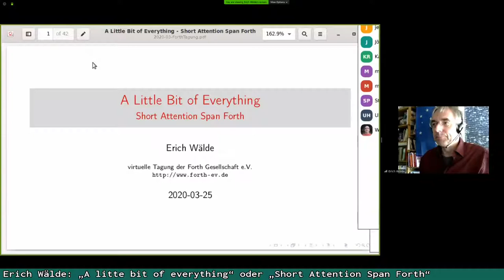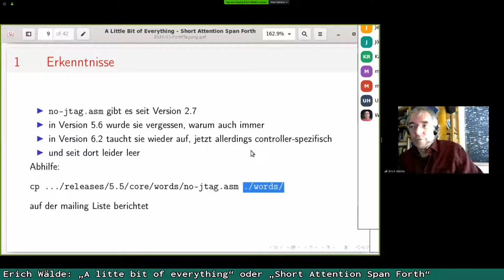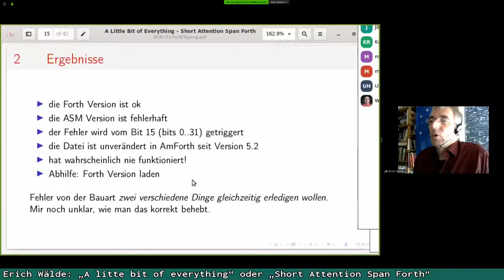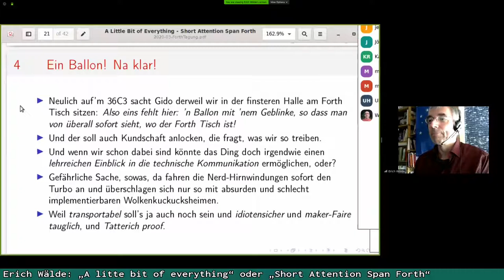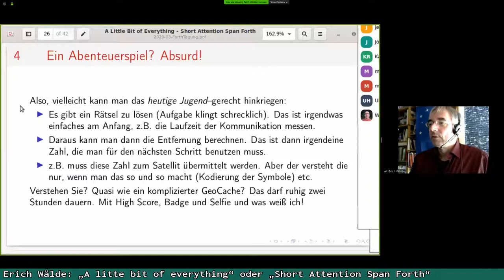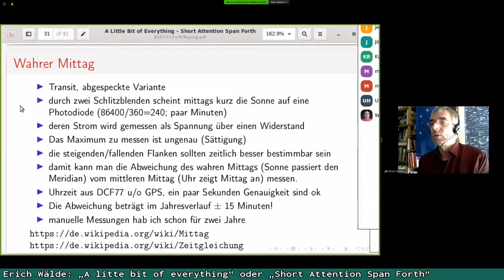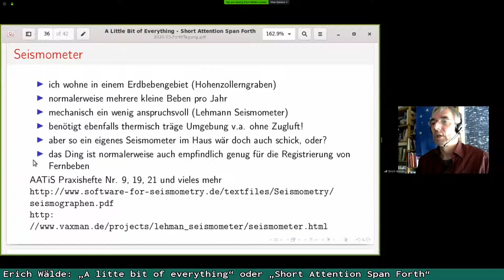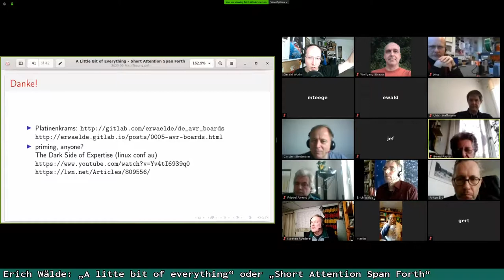Erich Wälde: „A litte bit of everything“ oder „Short Attention Span Forth“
1. 2 Fehler in amForth ausgebuddelt
2. Platinenkrams
3. 36c6 whacky ideas
4. eigener Bastelkram